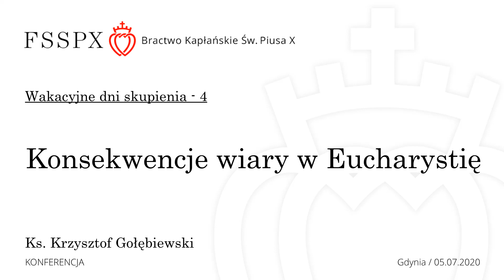Konsekwencje wiary w Eucharystię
Eucharystia naszym życiem - wakacyjne dni skupienia - cz. 4
ks. Krzysztof Gołębiewski FSSPX
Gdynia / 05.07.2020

Kanał YT Szkół św. Tomasza z Akwinu